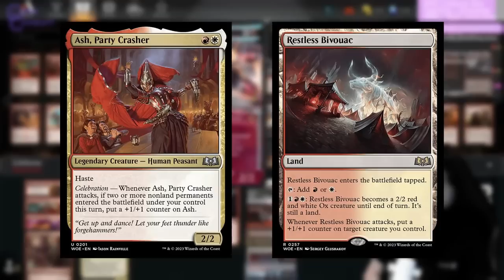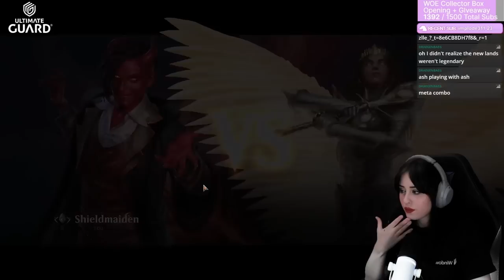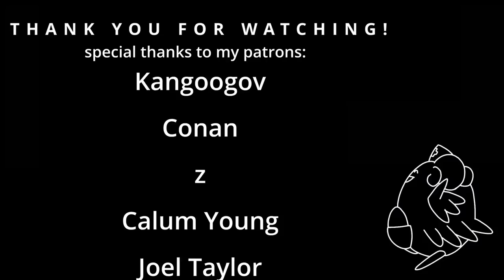NEW Standard Boros Celebration Deck IS FAST🔥 MTG Eldraine Gameplay & Deck Tech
Celebration is honestly one of the best aggro abilities we've seen in a while? This deck is insanely fast!

Are you a casual player looking to up their game or a competitive player wanting to take it to the next level? Consider becoming a Patron! You can expect strategy guides/videos, event guides, deck and sideboard guides/videos, metagame breakdowns, competitive decklists, coaching and MORE!

Just pack up your cards and Card Conduit handles the rest providing you with top buylist value fo your Magic cards!
Decklist:

Deck
8 Mountain
4 Battlefield Forge
4 Voldaren Epicure
2 Sundown Pass
4 Kumano Faces Kakkazan
1 Eiganjo, Seat of the Empire
3 Secluded Courtyard
1 Sokenzan, Crucible of Defiance
3 Feldon, Ronom Excavator
4 Charming Scoundrel
4 Goddric, Cloaked Reveler
4 Monstrous Rage
4 Raging Battle Mouse
3 Torch the Tower
4 Witchstalker Frenzy
4 Ash, Party Crasher
3 Restless Bivouac

Sideboard
2 The Wandering Emperor
2 Destroy Evil
1 Loran of the Third Path
2 Lithomantic Barrage
3 Thalia, Guardian of Thraben
1 Loran of the Third Path
2 Ossification
2 Invasion of Gobakhan